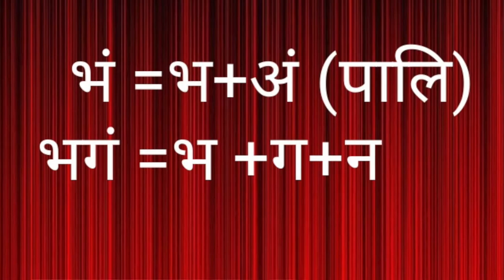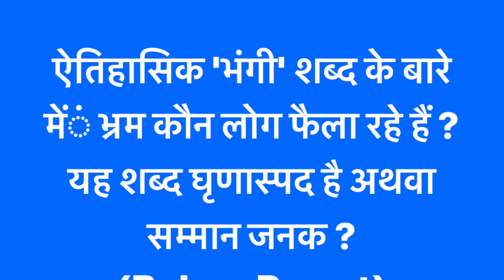सद्द-सार :- भंगी / भंगवान /भंग BHANGI CASTE IN INDIA , WHAT IS ? TEAM TWENTY TWO/Sudhir Raj Singh